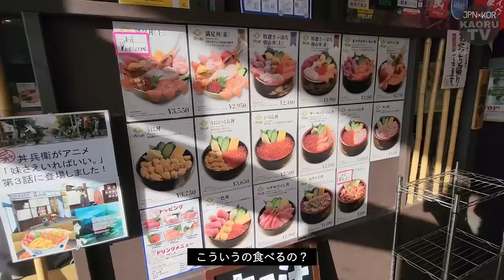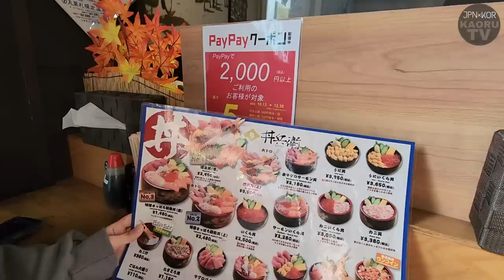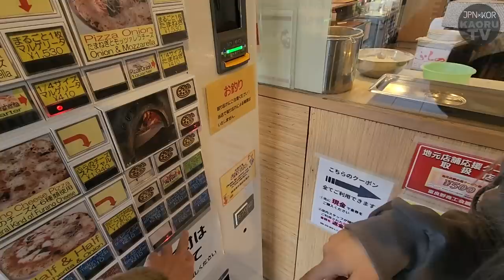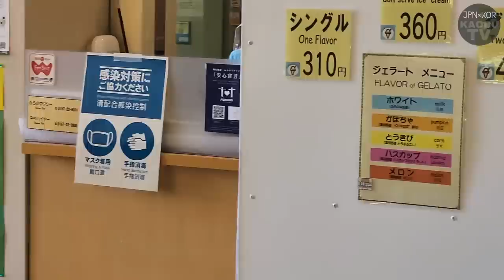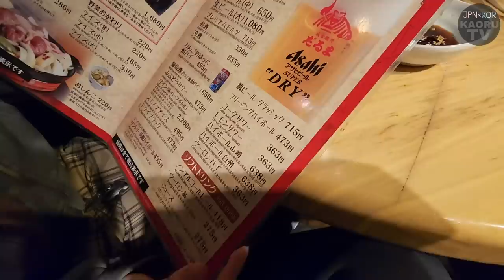【日韓夫婦】北海道vlog.2!!レンタカー借りて海鮮丼・ソフトクリーム・牛乳・ピザ・ジンギスカン食べまくりの旅行！【モッパン】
食べまくって1日中満腹状態だった。笑

この北海道旅行でルタオにハマって
ルタオを見つけたら買うっていう
謎のルーティンができました(笑)

海鮮丼も安いのにたっぷりだし
ソフトクリームも牛乳も初めての味だったし
ピザも焼きたて超美味しいし
青い池は本当に青いし
ジンギスカンも美味しかったし
北海道って美味しくないもの
あるんですか？？？？？？？？？

次は帯広とか網走にも行きたいなぁ。

来年も絶対行くぞ、ホッカイドー。